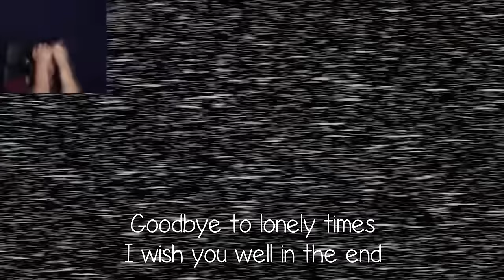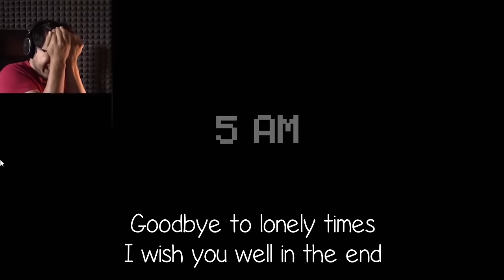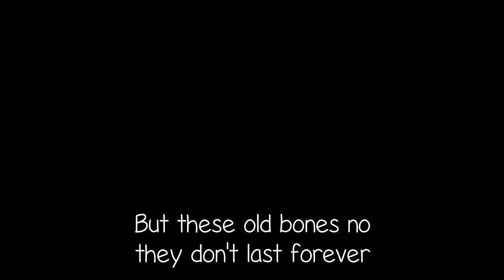Goodbye Scott (Song tribute to Scott Cawthon)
With it being my birthday, I wanted to put this out there for Scott to show him how much he impacted my life and our lives. Here's a tribute to him for all the friendships he's helped me create all because of a game he made. We'll miss you. Goodbye Scott.

Thanks to @JonnyBlox for putting the video together! Couldn't have done this without you.

About DHeusta
DHeusta is an upcoming electronic inspired music producer creating original tracks and remixing video games and TV shows from horror, to action and more!

__________ LYRICS __________
I made a friend,
Lots of memories we have ahead
To make before we reach a bitter end
Since friends don't last forever in the end
That's what they said

So we spend time
Playing minigames before the showtime
Eating pizza watching those balloons fly
Up into the air without a care

Goodbye to lonely times I wish you well in the end
Goodbye to days I spent on my own playing pretend
'Cause I've got, you Scott, as a friend

I have a friend,
And because of him I made some other friends,
We laugh at memes of games he made, no offense
Cause what he did was help us in the end
Be better friends

'Cause you helped me have a friend

But when the bullies came through
They tore you from my side
And though they left you bruised
You came out alive
But when I looked in your eyes
You took me by surprise
And said:

Lots of memories we had together
But these old bones no they don't last forever
So I'm saying my goodbye before it ends
Before it ends

Cause you made me your friend

Goodbye to loved ones oh I wish you well in the end
Goodbye to days I spent with you playing pretend
I know I've got you as a friend.

Goodbye, goodbye